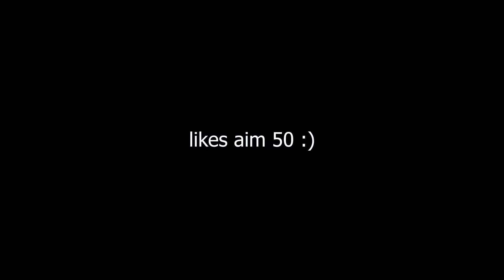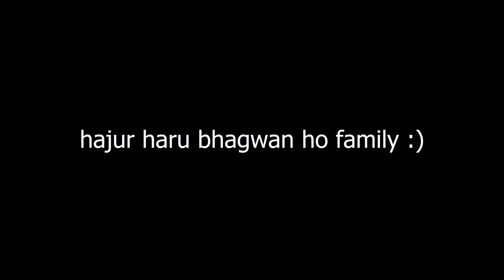Surprise nai Surprise 😅 Sabai Syco vayo 🤣😍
Namastey Mero pyaro family yo vlog xae daily vlog ho tara special yeti bela Dai ko Anniversary pareko cha ani hamiley sabai moment capture gareko chum, ra yo xae ekdamai unexpected twist and surprise wala vlog baneko cha, Asha cha hajur haru man parayera like and share gardinu huncha vanera.
Thankyou Family :)